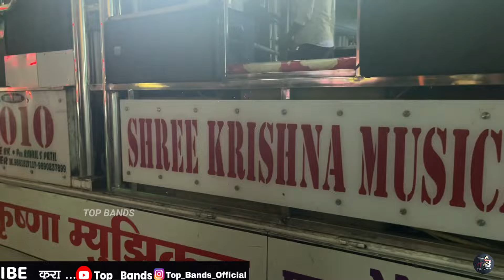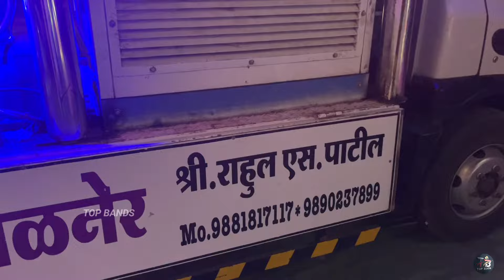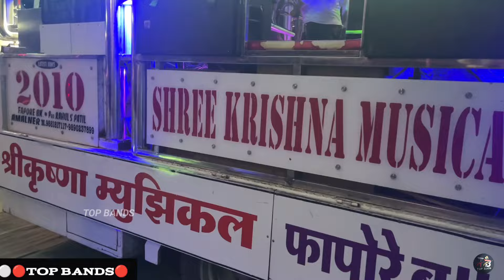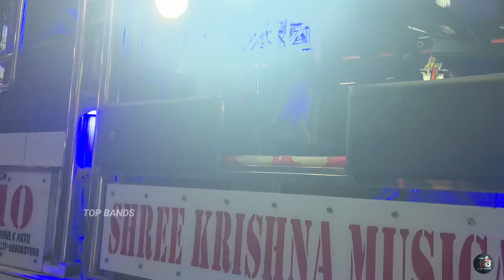Aardhi Batli Paji De | काय कडक गाणं वाजवल राव😱 | Shree Krishna Band Amalner | Top Performance✌️👌🔥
‌More Band Videos:-

बेवफा सनम 💔 | Bewafa Rani | Shree Krishna Musical Amalner | Bewafa Rani Mala Sodi Tu Gayi Ye | SOUND

आते डोळा मारशी मंग प्यार करशी😍 | New Song | Shree Krishna Band Amalner | एकदम कडक वाजवल | Hd+Sound

लाल लाल होटोपे गोरी किसका नाम है💋 | Shree Krishna Band Amalner | Famous Song | एक नंबर माहोल केला🔥🥁🎷

टीप:- हा विडिओ बँड मालकाला विचारूनच शूट केलेला आहे. 🎷
Shot On  i phone13 📲 @1080p @60fps

कृपया चांगली व्हिडिओ Quality अनुभवण्यासाठी व्हिडिओ 1080p वरती करून बघा 👉 आणि व्हिडिओ बघताना Earphones🎧 अथवा Home Theatre चा वापर करा चांगली Quality दिसून येईल
Specialty:- Shree Krishna Musical Band Amalner (श्री कृष्णा बँड , अमळनेर)
Special Thanks :- Rahul Patil 👉 Owner Of Shree Krishna Musical Amalner😍💫🥁🎷

चॅनल चा कोणताही व्हिडिओ कॉपी करणं बेकायदेशीर आहे कृपया कॉपी करण्याचा प्रयत्न सुद्धा करू नका .आणि मी माझ्या channal च्या कोणत्याही व्हिडिओ ची किंवा ऑडियोची कॉपी किंवा वापरण्याची परवानगी देत नाही

For original song Creators :- This is an only band performance , we don't own any kind of copyright of music it goes to actual creators and music producers ,it's single-band performance to showcase creativity / talent of the band artist/performer's

या व्हिडिओ मध्ये कोणतेही ऑडिओ किंवा विडिओ व कोणतीही क्लिप कॉपी केलेली नाही आहे हे फक्त 1 सिंगल बँड वर म्हटलेले गाणे आहे .

Shoot by:- Top Bands Youtube Channel
©Video and copyright protected by Top Bands YouTube Channel

DON'T TRY TO COPY AUDIO/VIDEO ELSE YOU WILL FACE SOME PROBLEMS🥵🙏🙏

Shree Krishna Musical amalner new gadi
shree krishna musical amalner
shree krishna band
shree krushna band fafore
all maharastra top bands
amalner bands
top bands